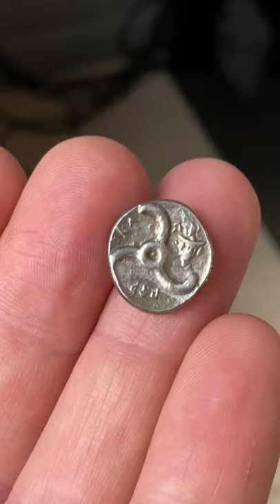Lycia. Perikles. Circa 380-360 BC. AR Third Stater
DYNASTS of LYCIA. Perikles. Circa 380-360 BC. AR Third Stater (15mm, 3.06 g). Lion scalp facing / Triskeles; in one section, draped bust of Hermes, wearing winged petasos, facing slightly right; all within incuse circle. Falghera –; SNG Copenhagen –; SNG von Aulock 4256.